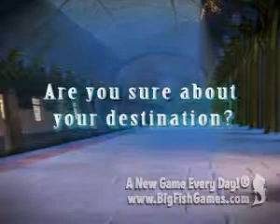Redemption Cemetery Salvation of the Lost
Free the mysterious cemetery's lost souls! A strange entity has taken measures to make sure you finish the job! Earn your freedom, save three spirits and resolve some unfinished business. Will you succeed, or is this the end of the line?